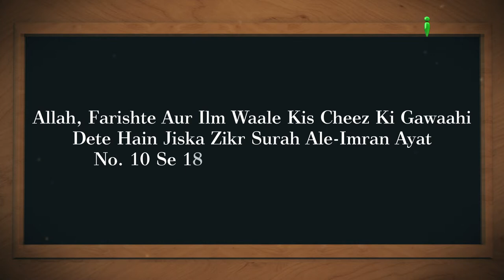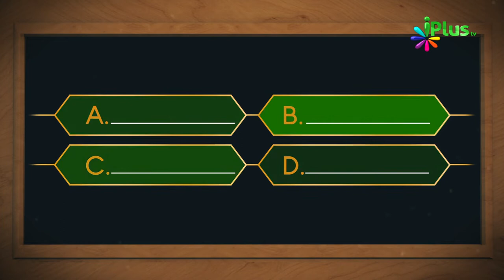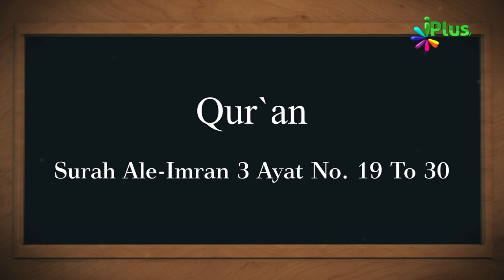Islamic Quiz - Aaj Ka Sawal 195 - iPlus TV - Islami Sawal Jawab - Deeni Sawal Jawab